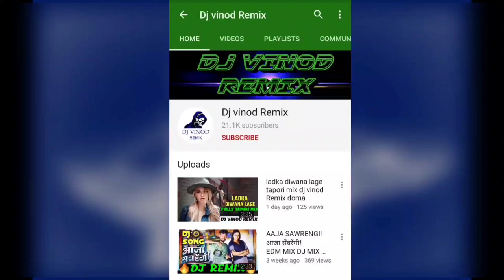FREE FLP!!गच कुन्दरू GACH KUNDRU CG PAGLA DANCE MIX DJVINODREMIX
Flp linn.
Flp मे पासवर्ड है

पासवर्ड वीडियो मे है पूरा देखें
 g so
ng dj amit kaushik 2020,
new cg song dj mix 2020,
dilip ray new cg song dj mix,
all new cg song dj mix,
cg dj new ut mix song 2020,
new dj cg mix,
new cg song dj nonstop,
new cg song 2020 dj remix nonstop,
new cg song 2021 dj remix nonstop,
new cg dj nonstop song 2020 mandla,
new cg song 2020 dj remix nonstop hard bass,
new cg holi song 2020 dj remix nonstop,
cg new karma song dj nonstop,
▪ Best Dj -
DJ SYK PRODUCTION
DJSAGAR KANKER,
DJ YATINDRA,
DJ RAJA KWD,
DJ RAJ RD,
DJ GOL2,
DJ SARANGA,
DJ LALIT,
DJ CHANDAN CK,
DJ JANGHEL,
DJ SUNNY,
DJ RVS,
POWERZONE,
SWARMALA,
DJ LNS NARENDRA,
DJ ANGEL,
DJ SHADOW DUBAI,
DJ CHETAS,
DJ MAHENDRA,
DJS OF CHATTISHGARH,
DJ SARGAM ABHANPUR,
INCREDIBLE DJ,
C2Y PRODUCT
DJ SYK